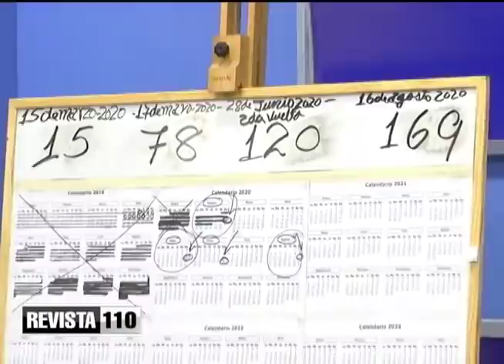Juan Bolívar debería buscar la presidencia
El doctor Julio Hazim afirma que durante unas 200 semanas el periodista Juan Bolívar Díaz ha escrito una página completa siempre en contra del gobierno de Danilo Medina.
Dijo que ya ha decidido buscar la forma de qué el periodista Díaz dirija al país, porque si vemos todo lo que es crítica y propone sería el mejor gobierno de la faz de la Tierra.